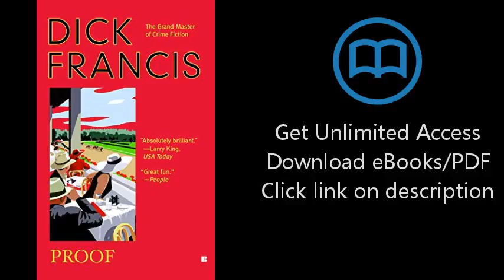Download Proof [P.D.F]